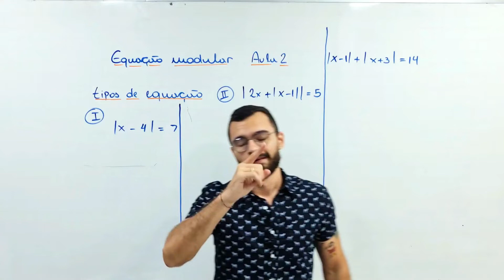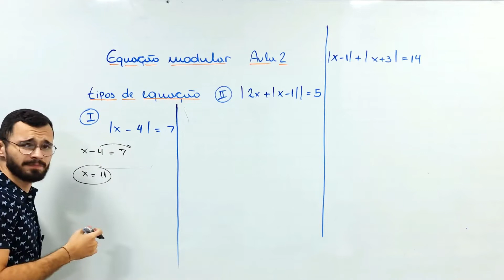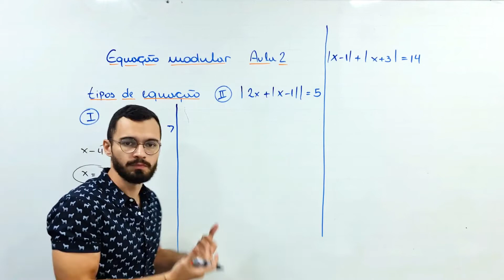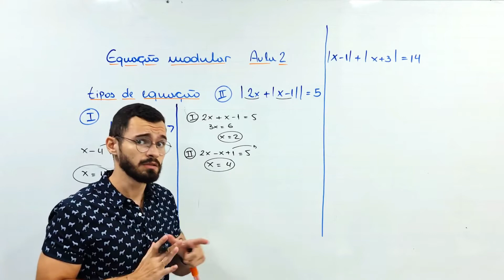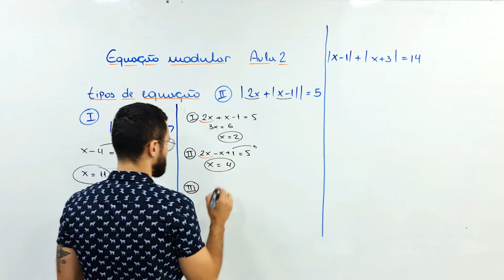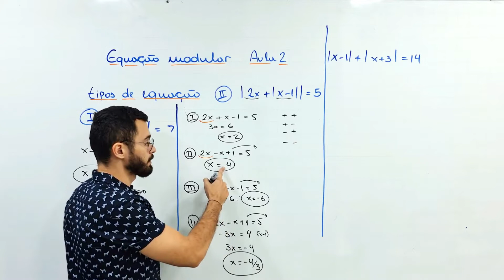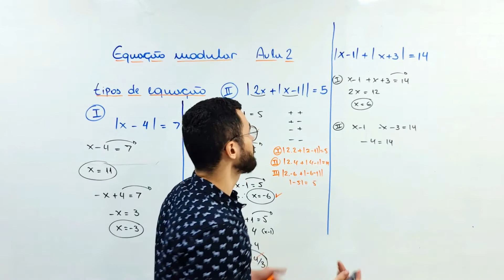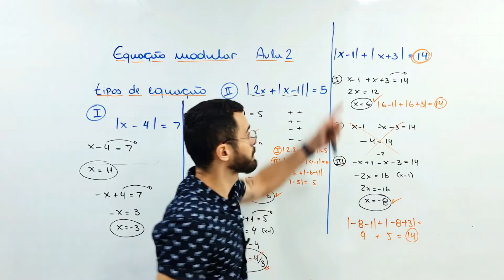Função modular | O jeito mais fácil de resolver Equação modular | Aula 2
Fala galera, na aula de hoje, vamos falar sobre como resolver questões de equações modulares. Vamos falar sobre todos os típos de equações e como resolver isso do nosso jeito de máquino. Conteúdo importante tanto para Enem quanto para Fuvest. Qualquer dúvida manda nos comentários. Link do nosso grupo do telegram: T.me/matemaquina FunçãoModular CPI da Matemática